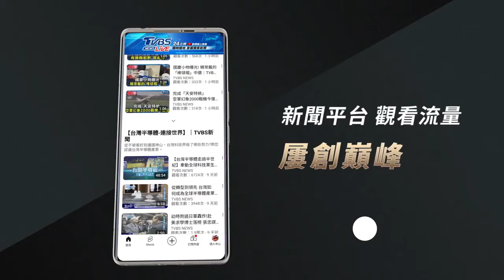秋意未退 初雪已降!中國北方迎大雪 海南將遇颱風｜方念華｜FOCUS全球新聞 20241022